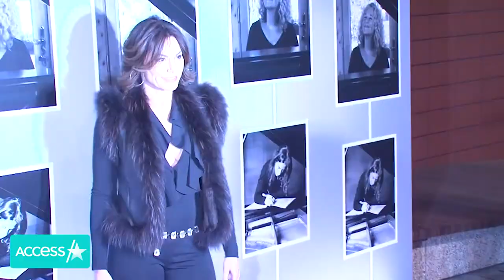Constantine Maroulis Romanced 'RHONY's' Tinsley, Luann & Ramona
The mystery man who wooed three different “Real Housewives of New York” stars is revealing his identity! During an appearance on "Behind the Velvet Rope with David Yontef,” “American Idol” alum Constantine Maroulis revealed that he was the unnamed person Luann de Lesseps and Ramona Singer revealed they and former co-star Tinsley Mortimer had a past with in the Bravo show’s most recent episode. The singer shared more details about his connections with each of the ladies on the podcast.